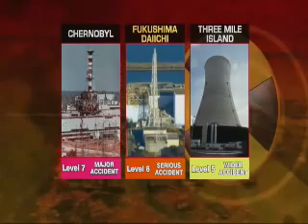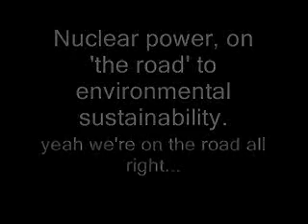Three Raging Meltdowns In Progress - Dr. Michio Kaku. march 27th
Update June: U.S Plant meltdown from Flooding!
hot particles!

Tokyo evacuates (rumored)? 3 reactors in meltdown.

Dr michio kaku: 3 reactors are in raging meltdowns.

Radiation 10 million times normal at Japan nuclear plant